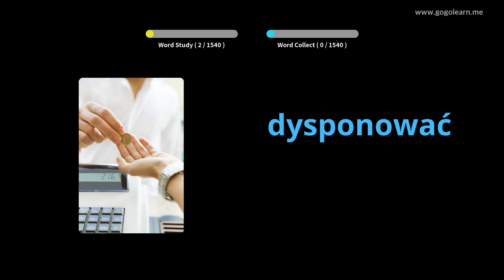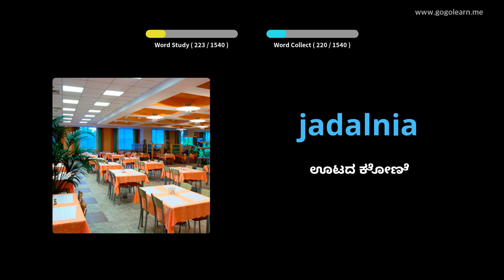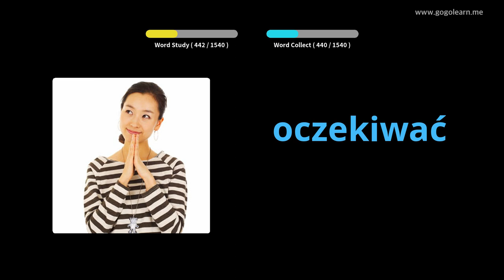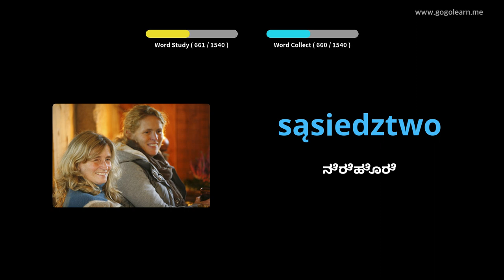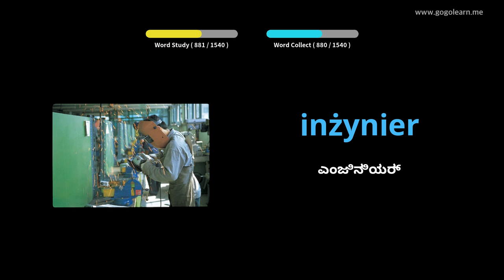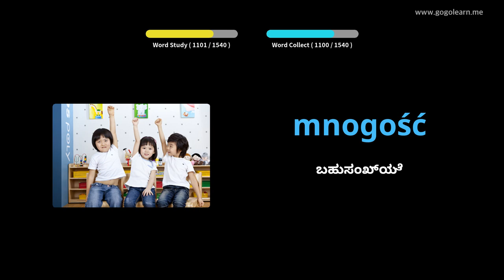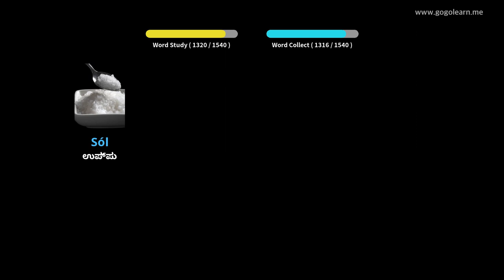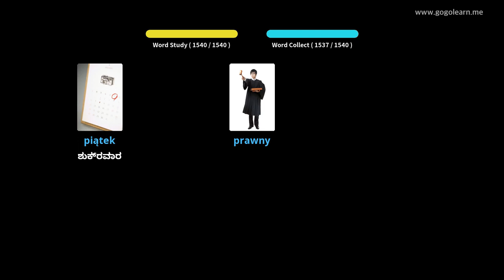ಪೋಲಿಷ್ ಶಬ್ದಕೋಶದ ಮೂಲ | Golearn